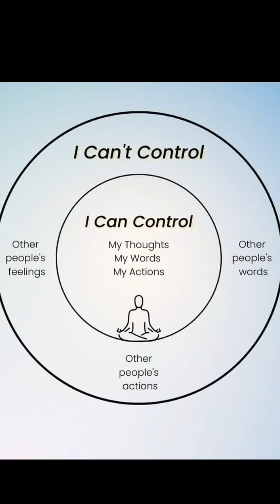What things can I control? - ISL